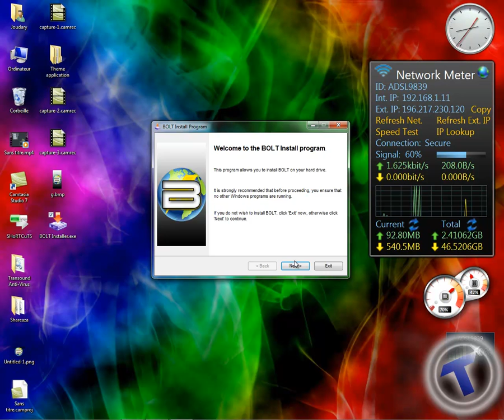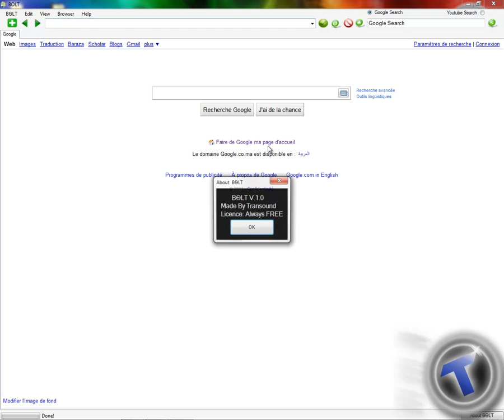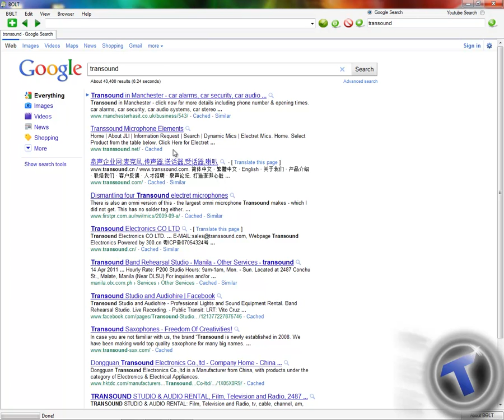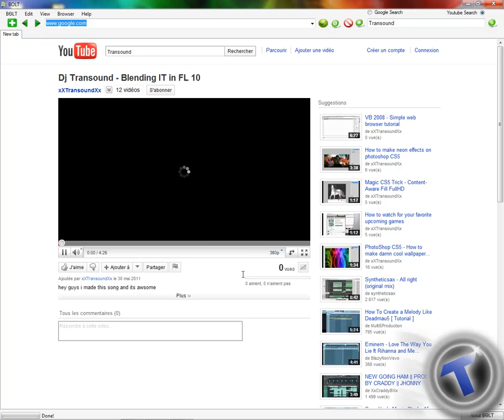VB 2008 - BOLT web browser beta Preview(Download link in desc.)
hey guys this is the fruit of a long and complex work on visual basic